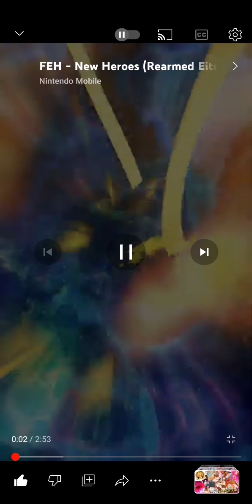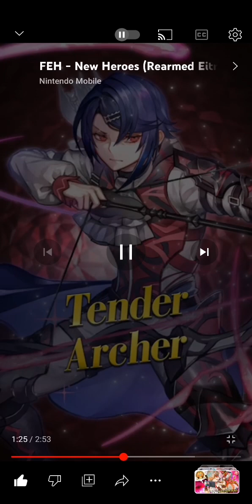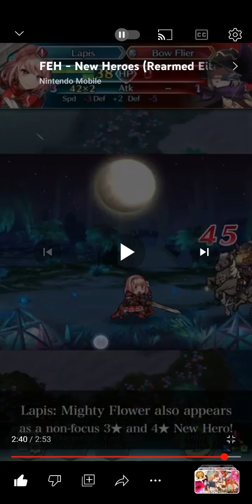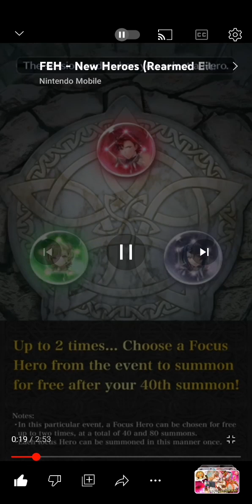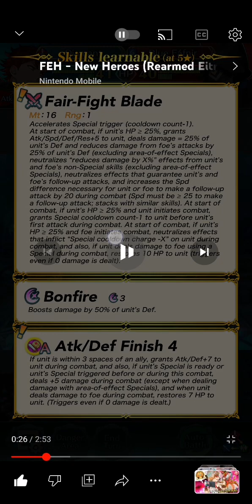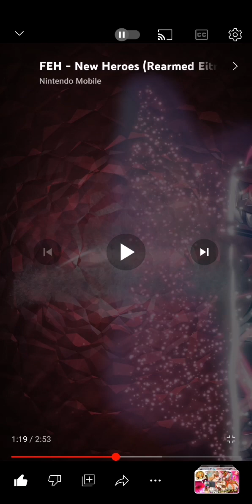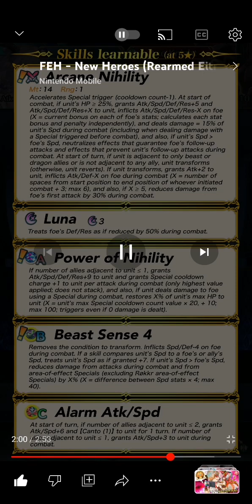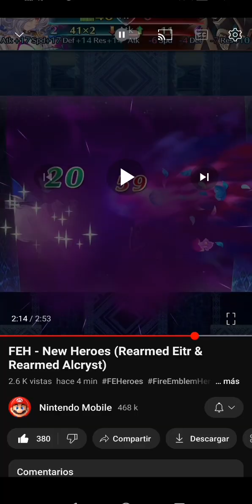Por la supremacia de brodia feh trailer y reaction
tell me I am your dearest uncle train welcome to a new trailer and reaction of feh twice because I had predicted that an engage banner would come out but train you never said this before reminder of what I said that in the cly of Next year I would be spamming full engage and I also predicted that people were voting foaming at the mouth because there was no engage banner what happened when no one wanted an engage banner one appeared out of nowhere not how convenient not a person who knew this would happen It ended up happening, so I guess this never underestimated something I said if it happens what I said is that I was not wrong in the first place I am not one for news or press so anyway leaving this aside appreciate the character

que me cuenta yo soy su queridisimo tio train sea bienvenido a un nuevo trailer y reaction de feh por partida doble por que habia predicho que iba a salir un banner de engage pero train nunca dijiste esto antes recordatorio de lo que dije que en el cly de año que viene estaria spameando full engage y tambien predije que la gente estaba votando espuma por la boca por que no salia banner de engage que paso cuando nadie quiso banner de engage aparecio uno de la nada no que conveniente no una persona que sabia que esto pasaria termino pasando pues que adivino este nunca subestime algo que dije si pasa lo que dije es que no me equivoque en primera no soy de lo yt de noticia o prensa asi que en fin dejando de lado esto apreciar lo personaje